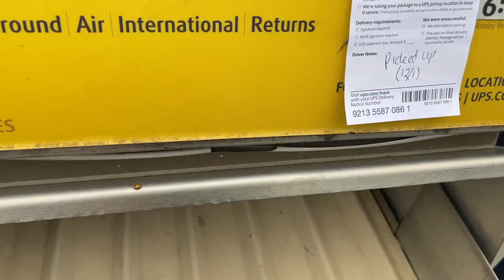Vlogmas Day 3: Coffee and Car Trouble!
Welcome to Vlogmas, sewing channel edition! In this episode, join me as I head out to teach some sewing classes. I'm bringing you along for a behind the scenes day with me.